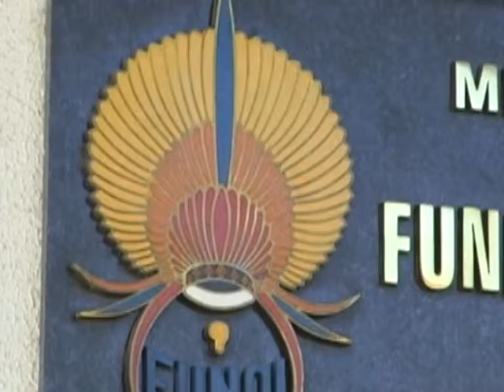Demarcações de áreas indígenas na região norte do Rio Grande do Sul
Em duas cidades próximas à Passo Fundo, produtores rurais e indígenas estão em pleno conflito agrário. "Os índios desde sempre se mantiveram de uma atividade extrativista junto à natureza, por isso essa relação forte e o requerimento de áreas. Já os colonos, também; eles possuem registro de posse das terras e se sustentam do que nelas é produzido" afirma Jorão Carlos Tedesco, pesquisador da UPF. Confira a reportagem produzida pelo Nexjor em parceria com a UPFTV.